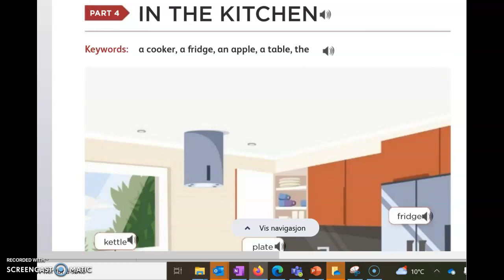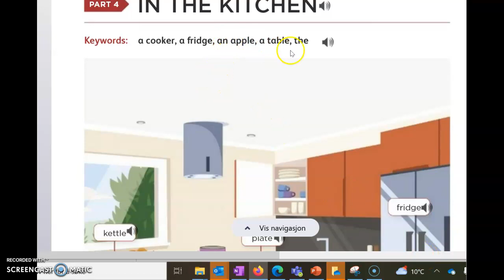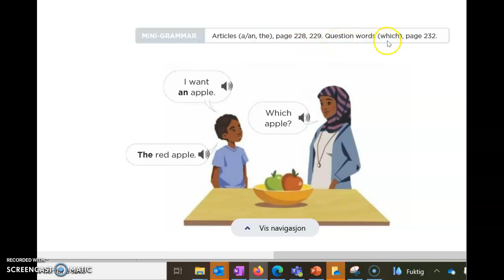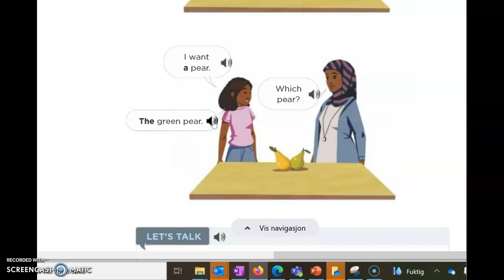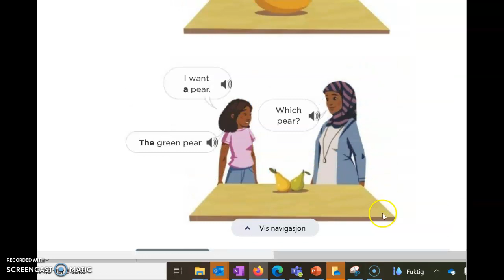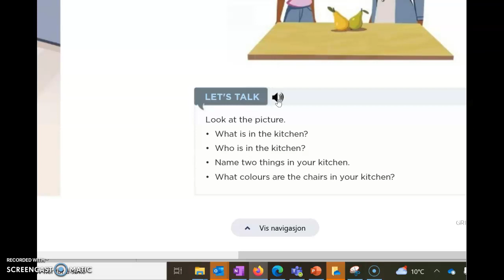In the kitchen s. 28-29 - Grip 1 Engelsk